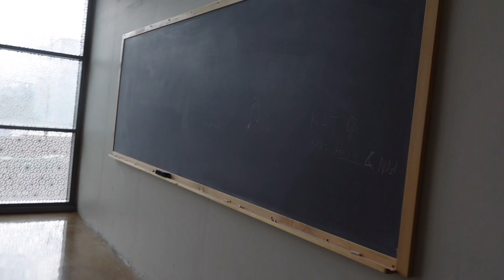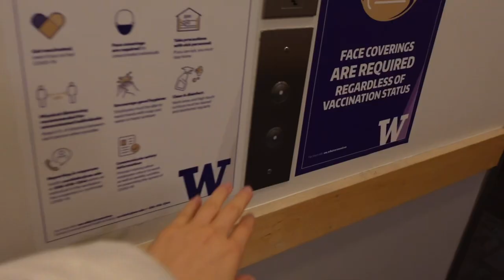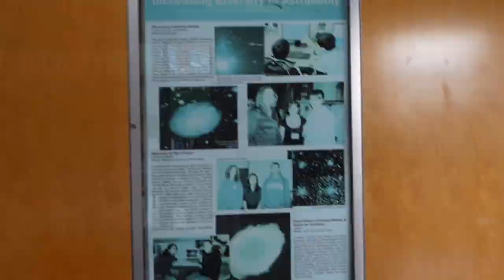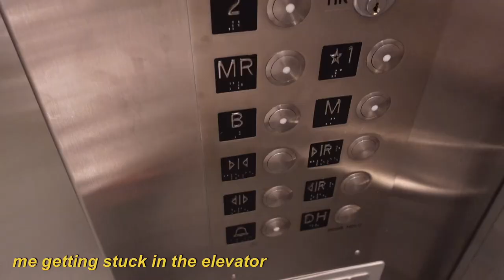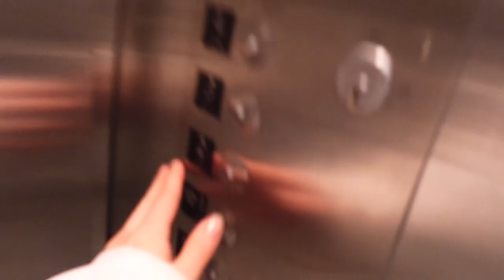Walkthrough of the University of Washington’s Physics and Astronomy Department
Hi! I’m Jess and I’m a third-year student double majoring in Astronomy and Comprehensive Physics here at the University of Washington! In today’s video, I take you on a walkthrough tour of the Physics and Astronomy Buildings here on campus! I show you the inside of lecture halls, classrooms, and more! Let me know what other campus walkthroughs you’d like to see next!

Xoxo,
Jess

How I Got Started on My Minimalist Journey:

the life-changing magic of tidying up
the life-changing manga of tidying up
minimalism: a documentary about the important things
spark joy
Books That Changed My Life:

think and grow rich
the millionaire next door
rich dad poor dad
secrets of the millionaire mind
faq: basic info

name - jess
age - 20
school - university of washington
year - senior (third-year)
faq: youtube info

camera - sony zv-1
tripod (sony vlogging kit)